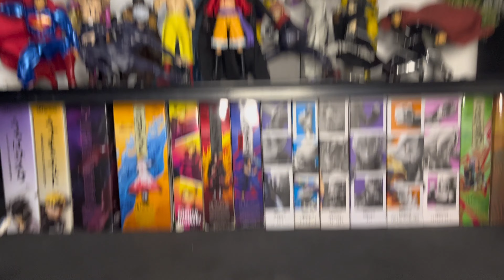BAKI STORM COLLECTIBLES AMAZING !!!!🤯